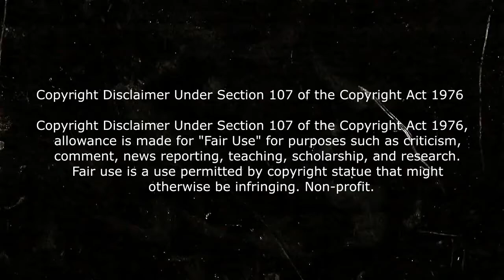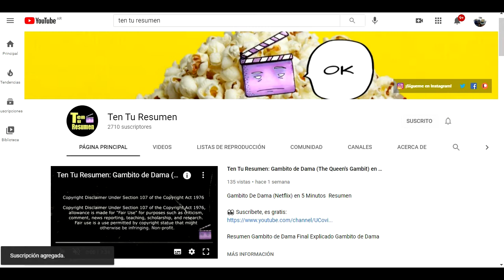Resumen de WandaVision Capitulo 3 resumido En Minutos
Resumen de Wandavision, wandavision capitulo 3, Wandavision en minutos. Proximamente el capitulo 4 de wandavision.